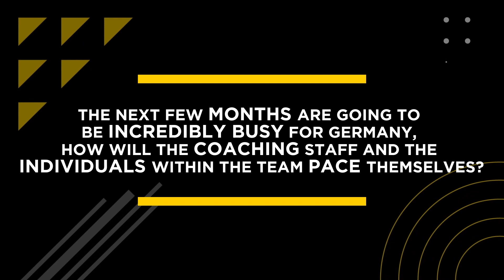FIH Hockey Pro League: Taking chances when they arise